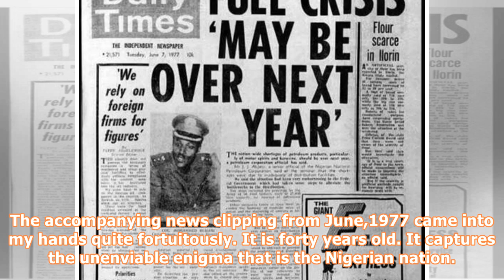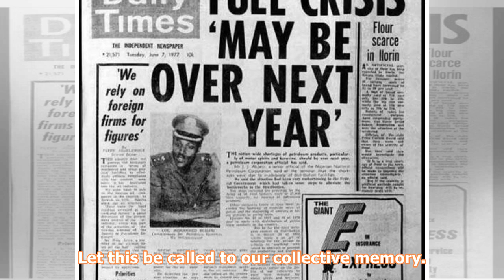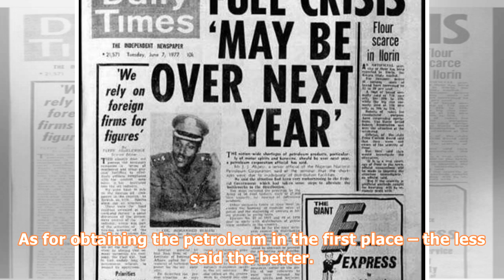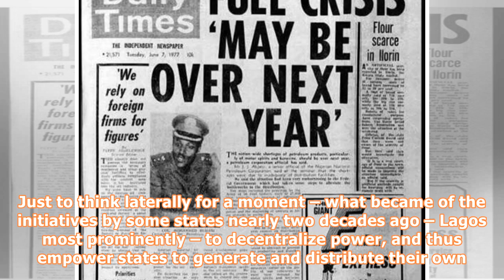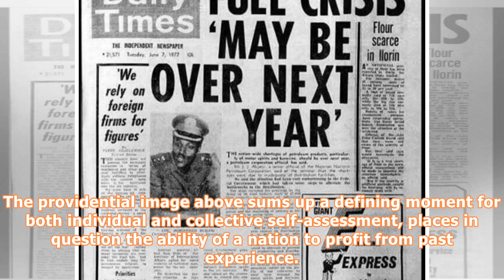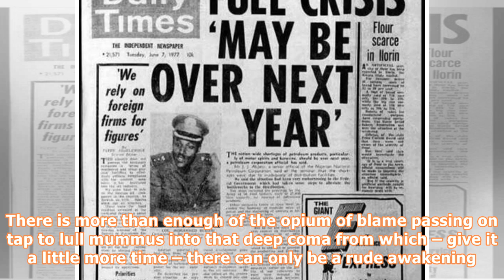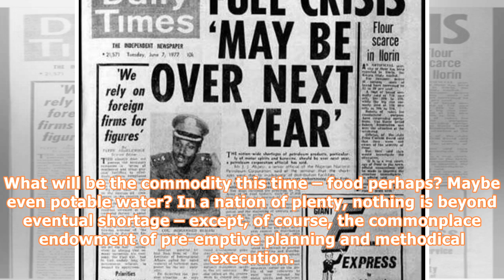Wole soyinka blasts ‘mumu’ social media users, blasts buhari’s administration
Prof. Wole Soyinka | Photo: dailypost.ng In the accustomed tradition, I wish the nation less misery in the coming year. A genuine Happy New Year Greeting is probably too extravagant a wish. The accompanying news clipping from June,1977 came into my hands quite fortuitously. It is forty years old. It captures the unenviable enigma that is the Nigerian nation. It is however a masterful end-of-year image to take into the coming year, not only for the individual now at the helm of government, Genera...